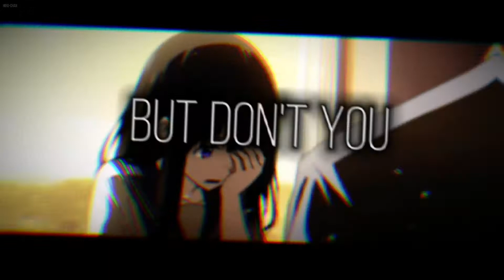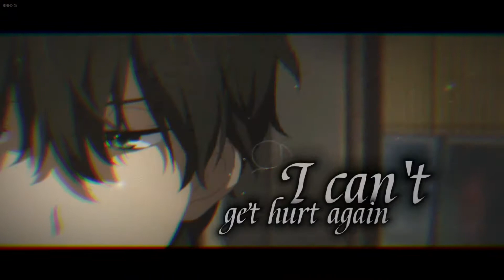{Nightcore} Television / So Far So Good ~ Rex Orange Country [NMV]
《Fuck my past, fuck them, they all made me sad.》

♤Song♤
Television / So Far So Good - Rex Orange Country